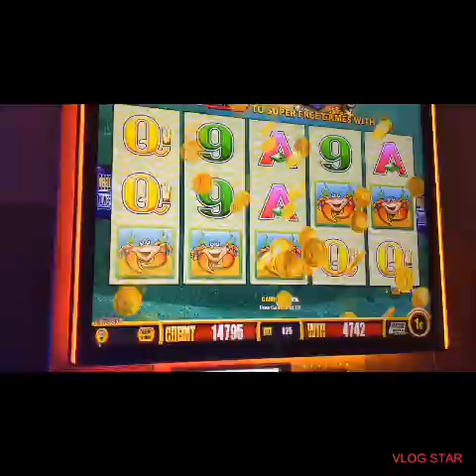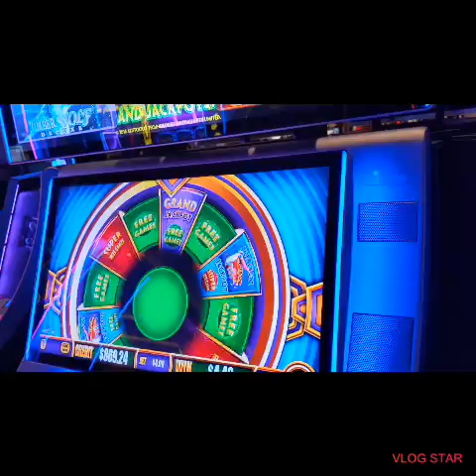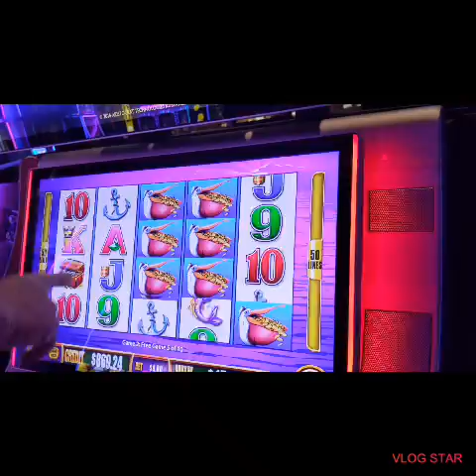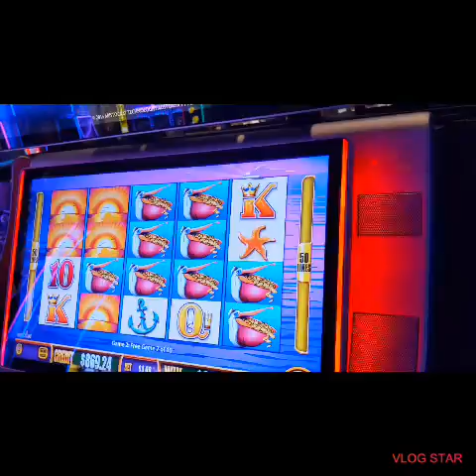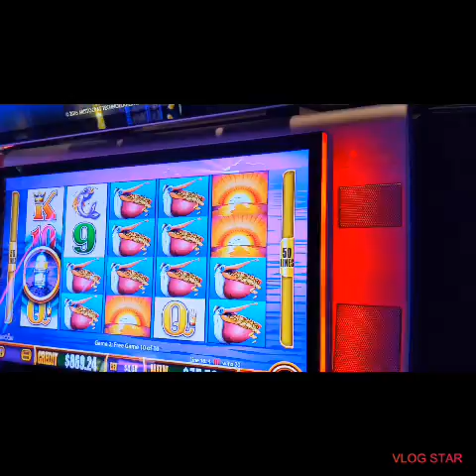Happy Friday everyone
All these games were played at cosmopolitan Las Vegas such an awesome casino great place great food love the place like share subscribe to Ross says what on YouTube no use of videos without my permission